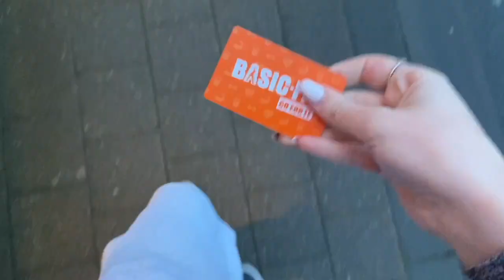my after school routine ♡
Hiiiii allemaal welkom of welkom terug op mijn kanaal✨
Vandaag heb ik voor jullie een after school routine.
Iedere dag achter school loopt eigenlijk een beetje anders voor mij maar meestal wel een beetje zoals dit.
Veel plezier bij het kijken van de video.
Laat me in de comments even weten hoe jullie routine er uit ziet achter school :)
Vergeet geen kijkje te nemen naar mijn socials en veel kijkplezier!
xoxo Britt 💗